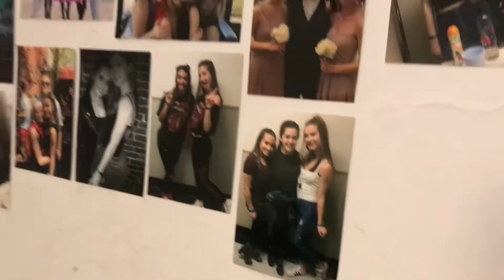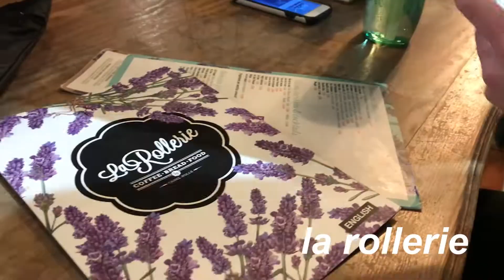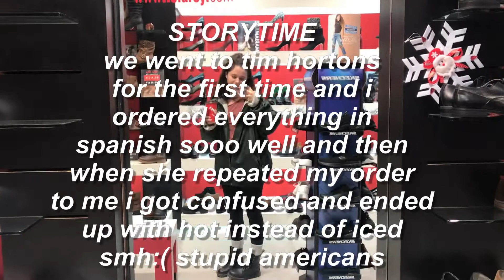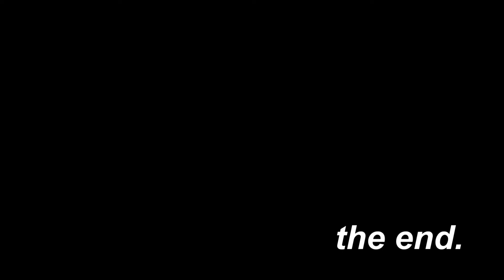madrid vlog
hehe i went to madrid, spain over thanksgiving break to visit samantha and i loved it so much i had never been to europe